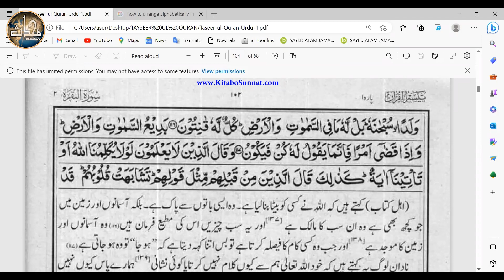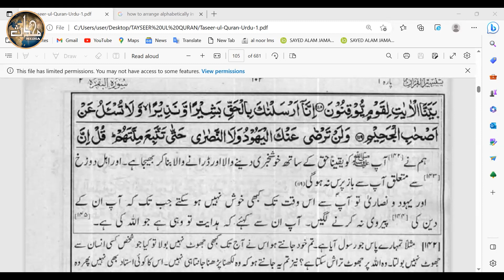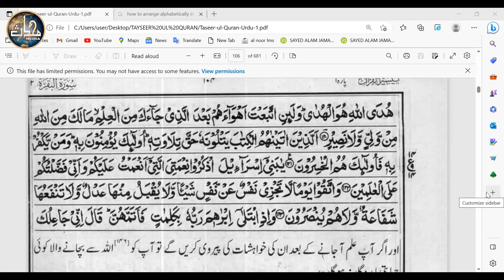TDC Quran (Sem 2) | Lecture 6 | Sura BAQARAH Aayaat (118– 122)